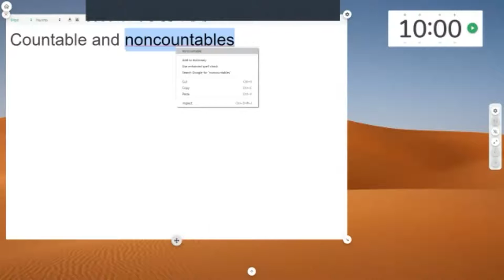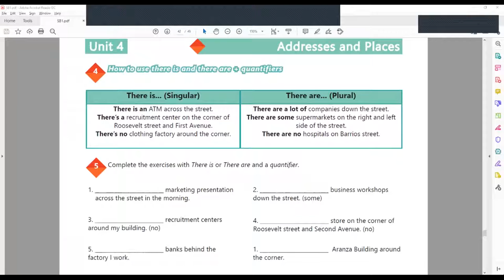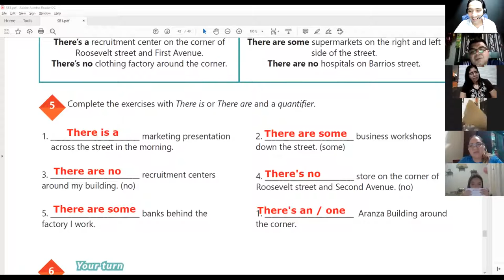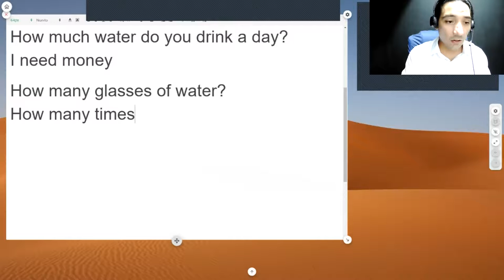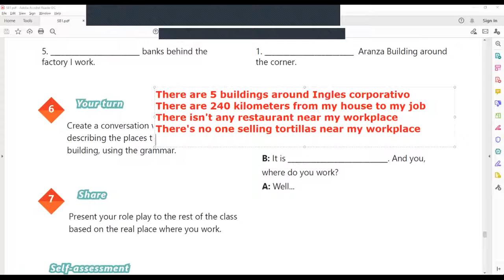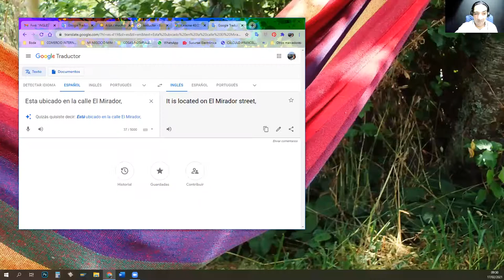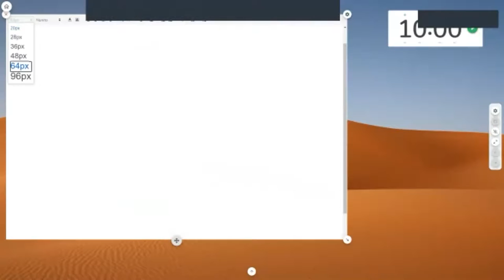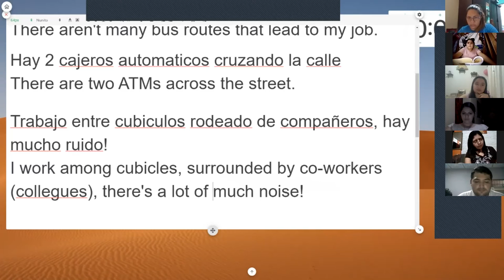Ingles Corporativo-Videoconferencia #18 Prepositions of place practice.